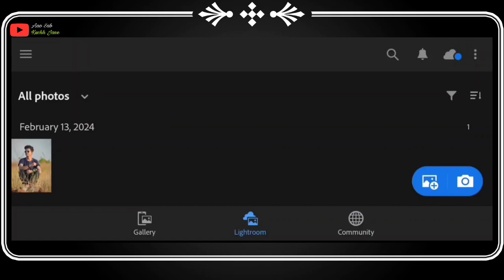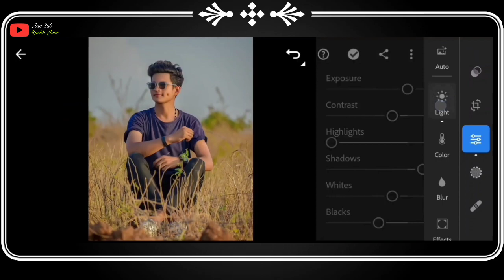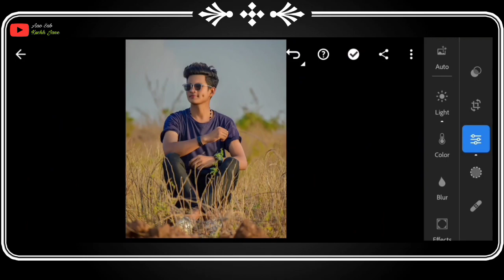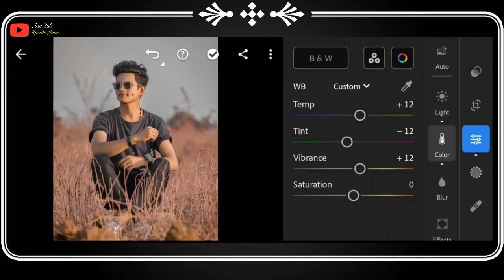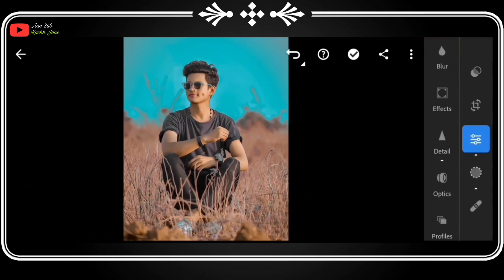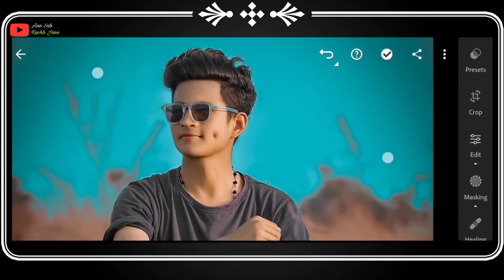Lightroom editing | Blue And Brown ToneLightroom Photo Editing | Lightroom Photo Editing Tutorial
आप सभी को हमारे चैनल पर आने के लिये बहुत - बहुत स्वागत करता है

__________/ ⬇️ Background ⬇️ \_________

👍👍आप का दिन शुभ जाये
 🇮🇳🇮🇳 jai hind jai Bharat

___''__'''_______Thanks___""__'____
___'_''__''__'___all Friends___"__"___

𝐘𝐨𝐮𝐫 𝐐𝐮𝐞𝐬𝐭𝐢𝐨𝐧😍

Instagram photos editing
Instagram photos
Instagram reels
picsart photo edit picsart photo edit,
cinematic dark tone photo editing in lightroo
hair color change
Editing
hair color Editing
hair style tutorial
Style Editing in picsart
new hair style Editing
Amazing Editing🔥||
Hair Editing ||
Style Hair Editing
 Amazing Editing🔥||
Hair Editing ||
Style Hair Editing In
cinematic tone
cinematic editing
★ Lightroom Photo Editing Tutorial
★ lightroom presets
★ lightroom editing videos